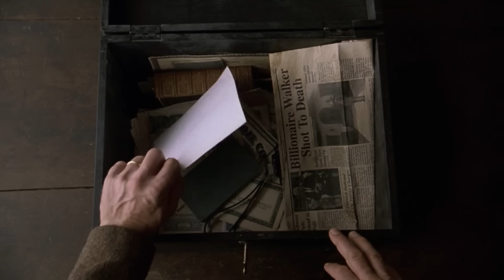The Village (2004) Film Explained in Hindi/Urdu | Village of Monster Story Summarized हिन्दी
The Village (2004) horror movie explained in Hindi Urdu. The American Thriller Horror film “The Village: Unknwon Monster” complete story summarized with a full ending in हिन्दी explanation. The plot revolves around a group of individuals residing in an ancient village situated near a forest. An unknown and unseen creature lives in that woods, from which everyone was afraid. These people also used to feed differetn things to that monster so that there would be no danger to the lives of these people. But how he will unleash them and for which reason?

Credits:

Images and footage Source: Touchstone Pictures and Scott Rudin Productions
Director: M. Night Shyamalan
Producer: Sam Mercer